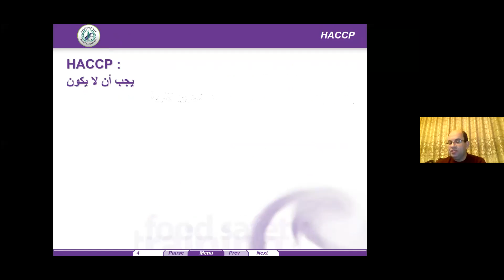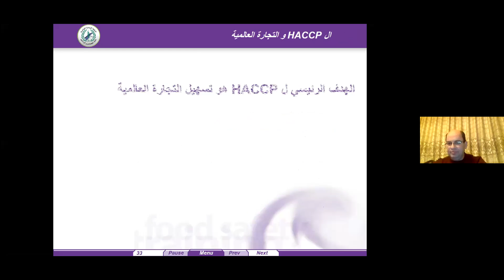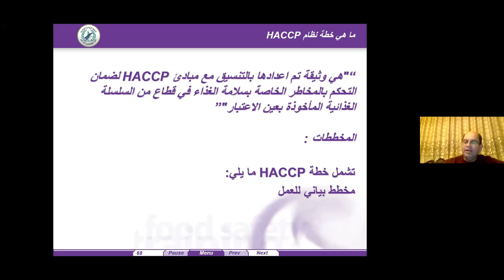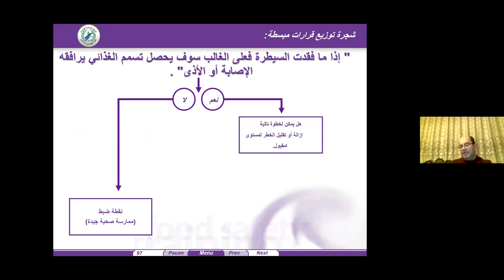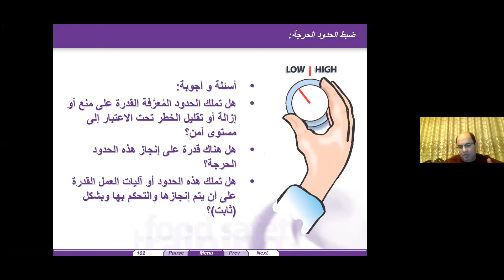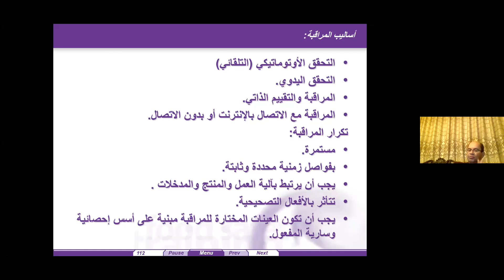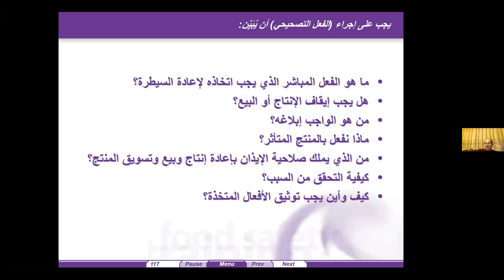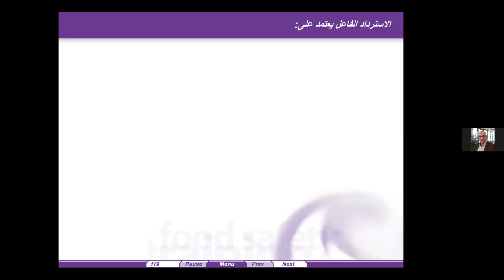Haccp & Gmp - اليوم الثالث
اعداد نقابة المهندسين الزراعيين الاردنيين مديرية الاعتماد والتأهيل والتوظيف المهني/مركز التدريب المستمر (برنامج تميز)
المحاضر: م. سمير ابو علي